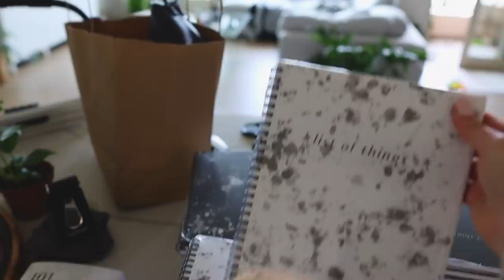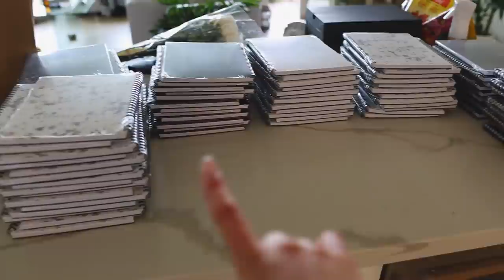SUNDAY VLOG: notebooks are BACK, bts of the launch, decorating my office, and plant bb updates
SUNDAY VLOG: notebooks are finally BACK in stock, behind the scenes of the launch and how i count inventory, finally decorating my office, getting my spin bike and new plants for the apartment!

Adidas Shoes

Ring Light